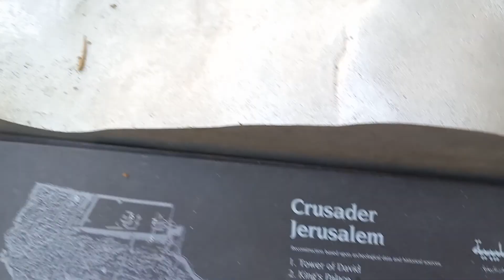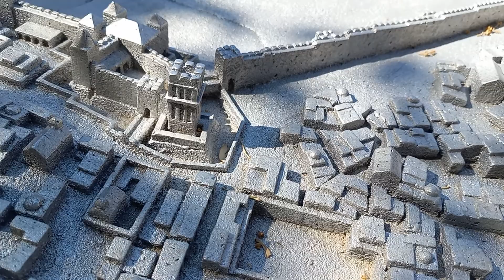Jerusalem during the Era of the Crusades